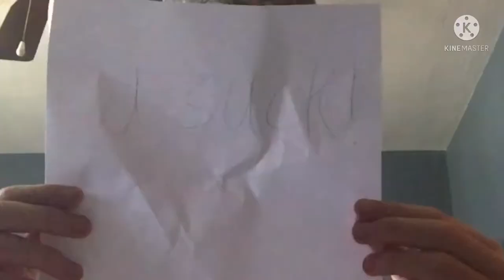CAYDEN - Dear Young Savage (Official Music Video)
Official video for “Dear Young Savage” by CP 2

Dear Young Savage • CP 2

Dear Young Savage

Starring: Elliot Ford & Nolan Poytress
Writer: CP 2
Producer: German Taylor & CP 2

Lyrics:
Intro: he said i was mgk man hahaha.
Verse: alright this the last time im doing this, your a damn tick and a prick.
Verse: im sorry if i hurt ur feelings, because ur jealous of my appealings.
Verse: i always thought of u as some kind of sellout, u wish ur girl would give u a blowout.
Verse: in the last diss i wrote, i should’ve said u had deepthroat.
Verse: ur a frog u go croak croak croak.
Verse: how did me and this dude battle, ive been riding a sattle.
Verse: but ever since you’ve came along you’ve been stuck in my shadow.
Verse: if im alone, then ur a cone, and u been stuck for so long that u forgot bout home.
Verse: now listen i made u bud, u also cant lie bout how my disses aren’t dubs.
Verse: i got the ball in the hole, and u gotta heart for ur hole, u just got hit by a pole.
Verse: and now ur soul is throwing up, u suck, u hit rock bottom but never went up.
Verse: now tell me how does that make sense, u taking pictures wit ur make believe fans.
Verse: im honestly sorry that u chose to diss me, but maybe next time come with a bit more heat.
Verse: u claim that im acting like mgk, thats a compliment bud and thats ok.
Verse: hey i just want u to know, ur softer than snow.
Verse: u compliment me then u diss me, which is funny, cuz i dont remember you being so touchy wit ur words.
Verse: i fly like a bird, u drop like a turd, i spit my feelings and u spit words.
Verse: I let u have 2 turns, this gonna take a turn.
Verse: u gave me rug burn, i gave ur girl a swerve.
Verse: OH NO!
Verse: I need u to be quiet, cuz all ur raps trash, what?! U cant sell for cash.
Verse: trust me u probably have family, support, money, sports, cargo shorts, memory shortage, this guy boring, im snoring, according to the poring.
Verse: im never makin it out of here cuz its so corny.
Verse: I really like how u make fun of me, but dont even know whats going on wit me.
Verse: u say u got “heat” bud come on its easy, u just say i give up, then the lust turns to love.
Verse: im really sorry that u think im lil wayne, cuz i think that guys lame.
Verse: u better watch ur mouth before i steal ur fame.
Verse: know my name, its cp and im working all night and daily.
Verse: u got a crazy uncle whose names billy, u stuck wit the pilly, now u actin silly, ask old timmy hows it been billy.
Verse: now sorry to rip the page, but i got somethin to say, u think ur old age, but ur really a slane, i hopped on the plane, i punched u outta my way.
Verse: u gave me confidence, by dissing me, cuz ur the only guy who came across my path ticking me.
Verse: u think you’ll finish this huh, well think again bub.
Verse: after i win you’ll be lying on the floor spittin out blood.
Verse: by me dissing u this industry will kill u.
Verse: I know were some what different, but that doesn’t let u kill me, ur a peasant.
Verse: ur parents tell u to lock up the house, well i wouldn’t blame cuz u dont gotta blouse haha.
Verse: oh u say ur a king, ur a king of ur facility (laughs)
Verse: now listen (shh) between me and u im the king wit the bars, u aint gotta point out ur part.
Outro: im writng this letter to let you know to get better.